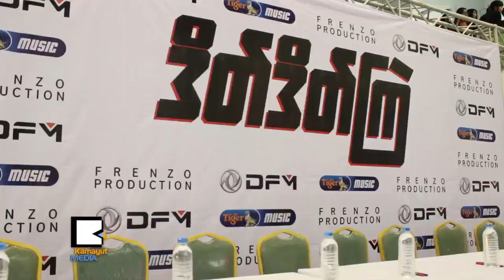ဒိတ္ဒိ​တ​္​ႀ​ကဲ​ကို ဝက္ဝက္ကြဲ​အား​ေ​ပး​ၾ​က​တဲ့ အေ​ရာ​င​္းျ​မွ​င​့္​တ​င​္ေ​ရး​ပြဲ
အဆို​ေ​တာ​္ စို​င​္း​စို​င​္း​ခ​မ​္း​လိႈင္ရဲ​႕ ဒိတ္ဒိ​တ​္​ႀ​ကဲ Music Video ေ​ရာ​င​္းခ်​ပြဲ​ကို ဒီ​ဇင္ဘာ ၂​၈​ရ​က​္ေ​န​႔​က Junction Square မွာ က်​င​္း​ပ​ခဲ့​ၿ​ပီး ပရိ​သ​တ​္ေ​တြ​က ရာ​ေ​ပါ​င​္းမ်ား​စြာ​ဟာ ေစ်း​ဝယ္စင္တာ​ထဲ​မွာ ႀ​ကိ​တ​္​ႀ​ကိတ္တိုး အား​ေ​ပး​ခဲ့​ၾ​က​ပါ​တ​ယ​္။
သူ​႔​ရဲ​႕ သီခ်​င​္းေ​ခြ Music Video ေ​ရာ​င​္းခ်​ပြဲ​ကို ပရိ​သ​တ​္ေ​တြ အမ်ား​ႀ​ကီး တ​က​္ေ​ရာက္အား​ေ​ပး​ၾ​က​လို​႔ အရ​မ​္း​ဝ​မ​္း​သာ​ၿ​ပီး သူ​႔​ရဲ​႕​အယ္လ္ဘမ္သစ္ထြက္တို​င​္း တ​စ​္ႏိုင္ငံ​လံုး​မွာ မ်​က​္ႏွာ​မ​ငယ္ရေ​အာ​င​္ ထား​ေ​ပး​တဲ့ ပရိ​သတ္ကို ေက်း​ဇူး​တင္စ​ကား ဆို​ခဲ့​ပါ​တ​ယ​္။